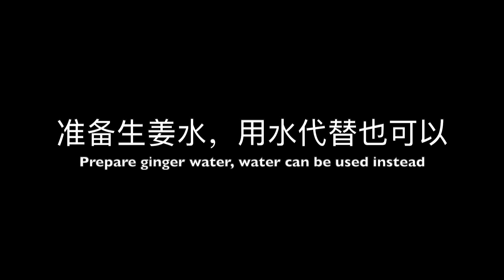自制牛丸 Home Made Beef Balls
自己做的牛丸新鲜美味，可以用来做火锅或汤面，方便食用。也更健康便宜。
The home beef balls are fresh and delicious, and can be used to make hot pot or noodle, it's easy for cook. Also healthier and cheaper.

用料 ingredients：
650克牛肉馅  650g ground beef
盐1小勺  1 Teaspoon Salt
黑胡椒粉1小勺. 1 Teaspoon black pepper powder
洋葱粉1大勺 1 tablespoon onion powder
淀粉1/4杯. 1/4 cup corn starch
蚝油1小勺 1 teaspoon oyster oil
糖1小勺 1 teaspoon sugar
泡打粉1小勺 1 teaspoon baking powder